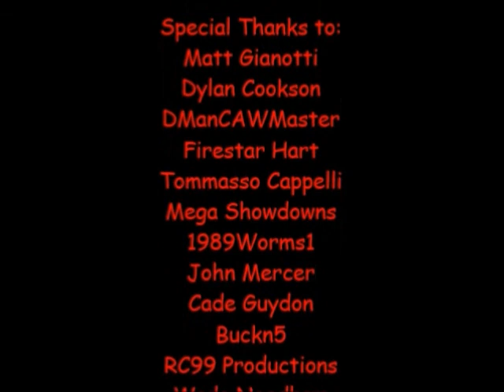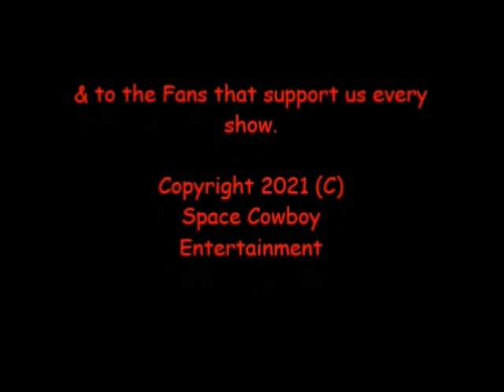NCWL Friday Frenzy [2/4/2022]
CARD
Martin Riggs & Roger Murtaugh (Lethal Weapon) VS Cheech & Chong
Toph Bei Fong VS Zatanna VS Sakura Haruno VS She-Hulk [Winner gets to attend Super Bowl LVI]
Happy Gilmore VS Steppenwolf
Johnny Gat VS Griff Nichols
MAIN EVENT
The Space Avengers (Matt Gianotti & Nick Gemini) VS Team Kingdom Hearts (Goofy & Donald Duck)